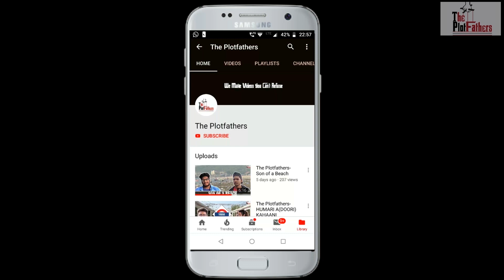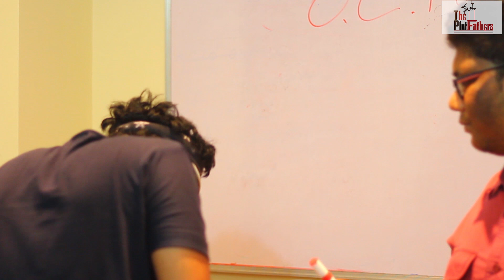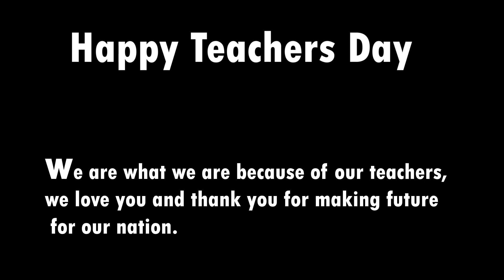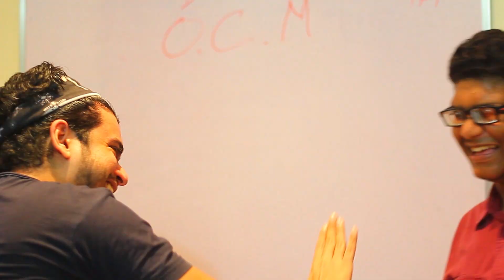Types of Teachers | Teacher's Day | The Plotfathers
On this day of Teachers day we have dropped a new video on types of teachers. Teachers have a played a very vital role in moulding our career and life, we owe a lot to all the teachers who have taught us something or the other.
And let us know your most memorable moment with your teachers,
JAI HIND
Follow The Plotfathers on Instagram for more funny memes and videos-

Shoot Location-
MATRU CHAYA CLASSES, NALASOPARA East, Opposite D.K Motors

Written and created by:
Amit Acharya
Hasnit Parmar
Jason Noronha

Edited By:
Jason Noronha